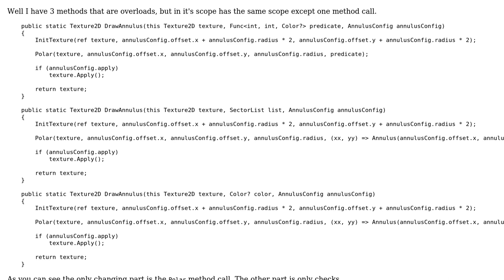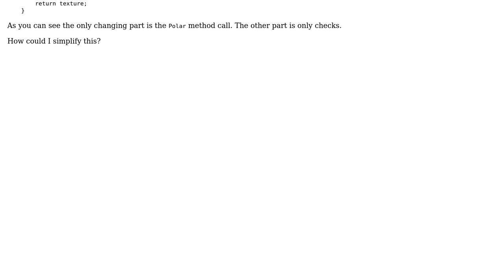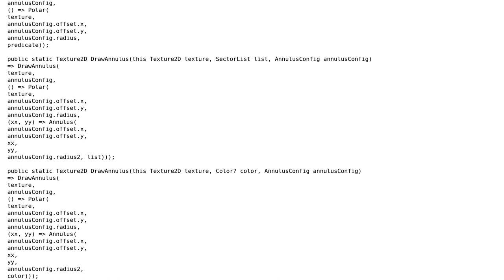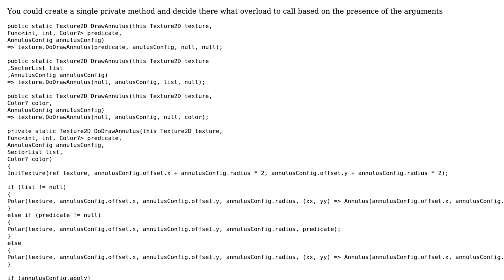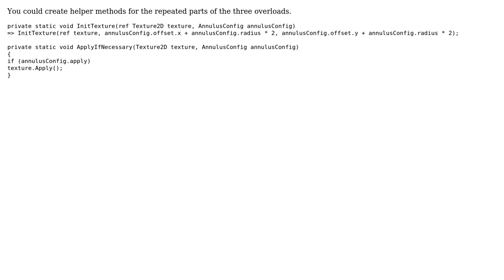Refactorizing overloads with the same scope but different calls (3 Solutions!!)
Refactorizing overloads with the same scope but different calls

With thanks & praise to God, and with thanks to the many people who have made this project possible! | Content (except music & images) licensed under CC BY-SA | Music | Images & others | With thanks to user z3nth10n user benj2240 user Adrian Iftode and the Stack Exchange Network Trademarks are property of their respective owners. You are responsible for your own actions.